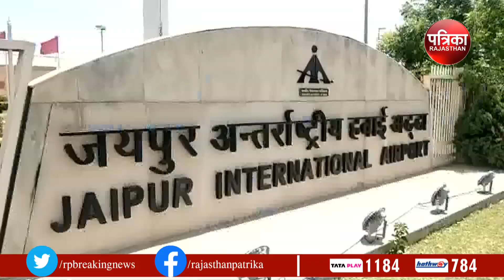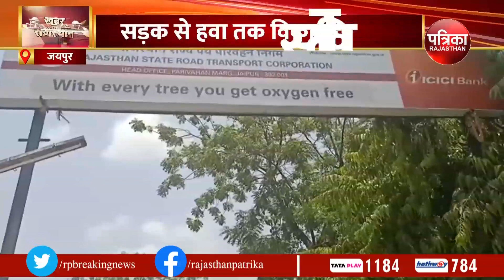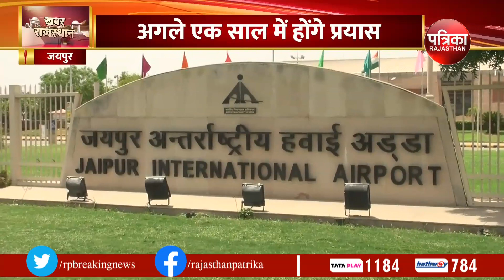परिवहन को लगेंगे 'पंख'